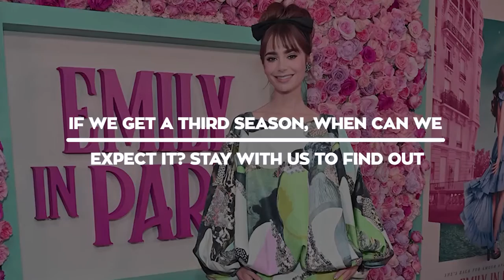Emily In Paris Season 3 Details That Change EVERYTHING!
Welcome back to Show Scope, today on the channel we are going to talk about Emily In Paris Season 3 Is In The Works Over At Netflix! + other Emily in Paris news. Now in its second season, Emily in Paris remains one of the most polarizing shows on Netflix — but also one of the most intriguing. The romantic comedy has been widely criticized for portraying French stereotypes, disregarding culture, and lacking diversity. Although star Lily Collins promised to correct these problems in season 2, some viewers still took issue with the new episodes. With that said, however, many people just can’t stop watching. There’s already one big question among fans and non-fans alike: will Emily in Paris get a season 3?

Unfortunately, Netflix has yet to announce a renewal or cancellation for Emily in Paris Season 3. The new batch of episodes just dropped on Dec. 22, so it might take a few months to receive any updates. Back when season 1 was released in October 2020, it took about a month for Netflix to announce season 2. At the time, however, Emily in Paris’ popularity became apparent fairly quickly, so a renewal was likely a no-brainer. Netflix might want to take time to evaluate any audience growth before making a decision. Without a season 3, Emily in Paris would end on a cliffhanger. In the season 2 finale, the marketing professional had to decide whether she wanted to stay in Paris and start fresh with Sylvie’s (Philippine Leroy-Beaulieu) new company or head back to Chicago for a promotion. Watch till the end for more about Emily In Paris Season 3 and other related news.